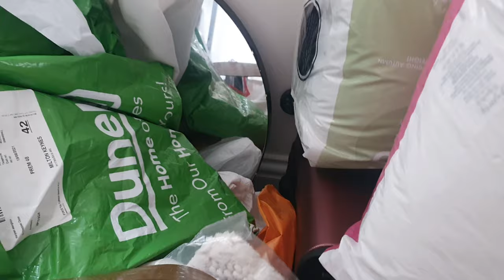moving vlog reupload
I don't understand why this  didn't upload properly the first time

Moving to Uni for first year. Many more Uni content to come.